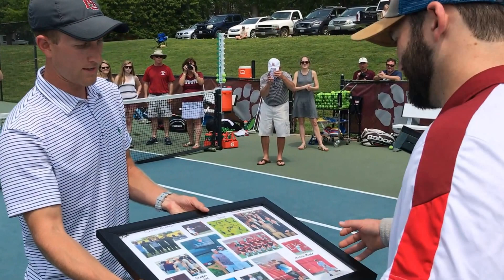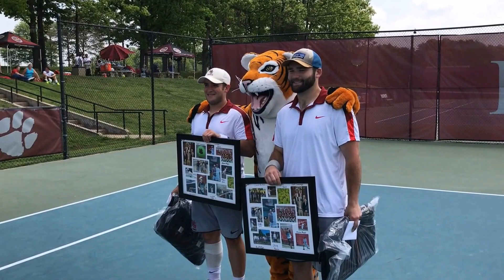Hampden Sydney Senior Day Trent and Andrew